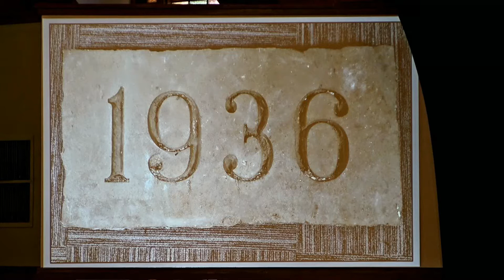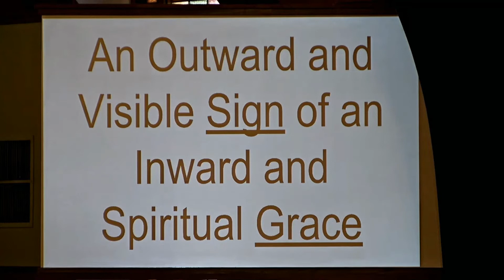1/13/2019: An Outward Sign of an Inward Grace"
Find Us:
FirstChurchSpringdale.org
Springdale, Arkansas